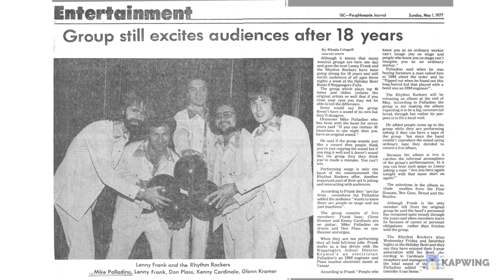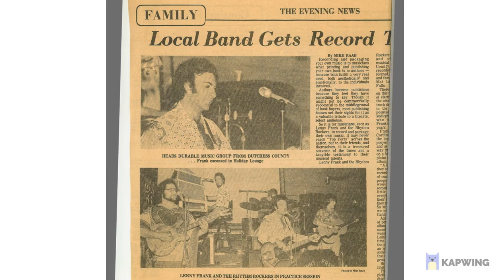Lenny Frank and the Rhythm Rockers Four Seasons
Recorded live at the Holiday Bowl Lounge 1975